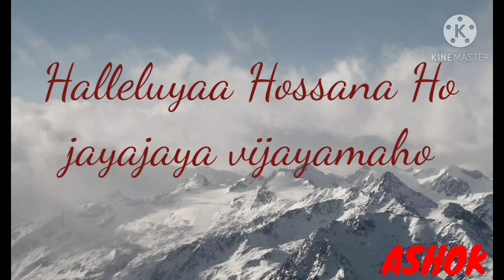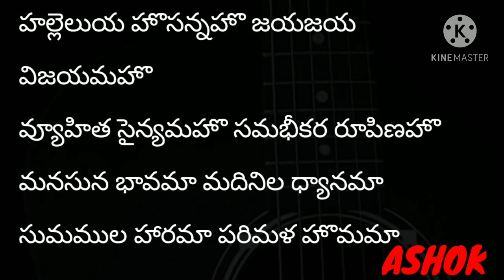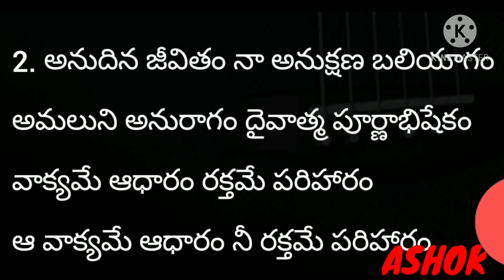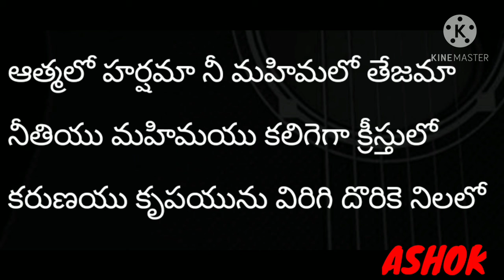Halleluyaa hossana ho